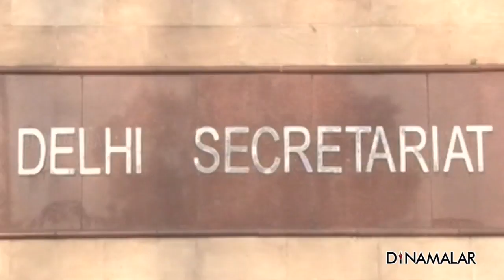செய்தி சுருக்கம் | Seithi Surukkam 29-02-2020 | பகல் 12 மணி | Dinamalar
1.இஸ்லாமியர்களுக்கு நம்பிக்கை ஏற்படுத்திய ரஜினி
2.டில்லி கலவரத்தில் ஈடுபட்டவர்களுக்கு &#34;பைன்&#34;
3.கன்னையா குமார் மீது தேசதுரோக வழக்கு
4.7ஆண்டுகளில் ஜிடிபி வளர்ச்சி சரிவு
5.தங்கம் விலை சவரன் ரூ.624 குறைவுசெய்தி சுருக்கம் | Seithi Surukkam 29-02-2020 | பகல் 12 மணி | Dinamalar For more videos